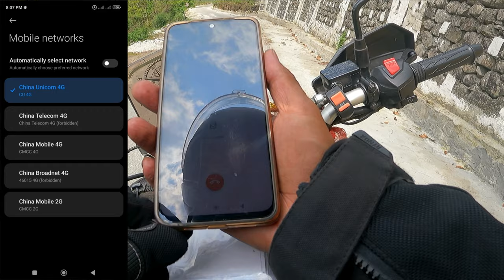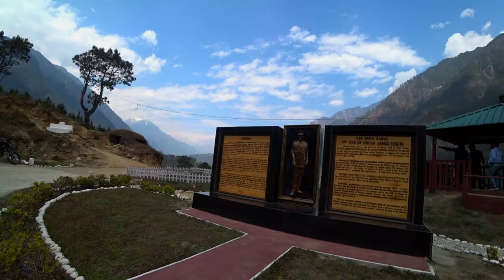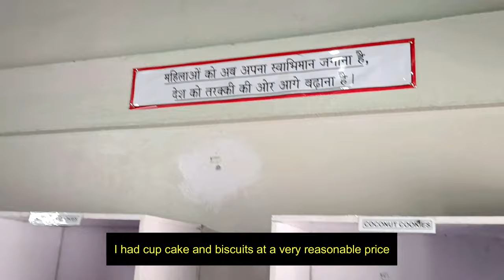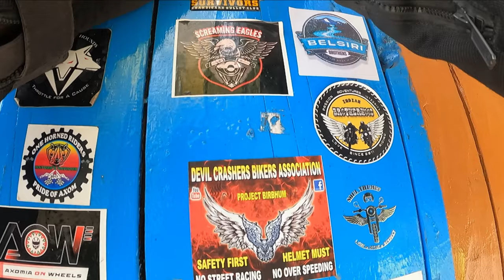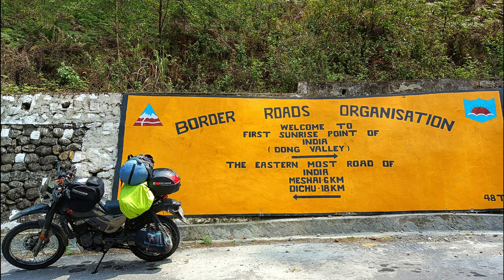Ep:6 Kibithu - First Village Of India 🇮🇳 | Dong to kaho | Arunachal Pradesh solo ride 2024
Welcome to my thrilling solo adventure at the edge! Join me as I embark on an epic motorcycle journey to Kaho and kibithu Arunachal Pradesh, located near the China border. Get ready for breathtaking landscapes, adrenaline-pumping roads, and a glimpse into the rich culture of this fascinating region. Arunachal Pradesh is known for its vibrant cultural heritage, and I'll dive deep into the local traditions and customs that make this region truly unique. Join me as I interact with friendly locals, sample delicious traditional cuisine, and immerse myself in the rich tapestry of this lesser-explored destination. While riding near the China border adds an extra element of excitement to my journey.
So, fasten your seatbelts and join me on this exhilarating ride to Kaho Arunachal Pradesh. Let's explore the beauty and culture of this hidden gem together.

I am funding all the trips from my regular job without any extra earnings,  you can raise a small support here❤️:-
 UPI:  supportmysafar@ybl
Here is the list of gadgets I use, If you purchase anything from the links down below then it will help this channel a bit:-
My Drone: MAVIC MINI SE ( COMBO )
Sleeping Tent[Decathlon]
Main camera 200D M2
Action Camera